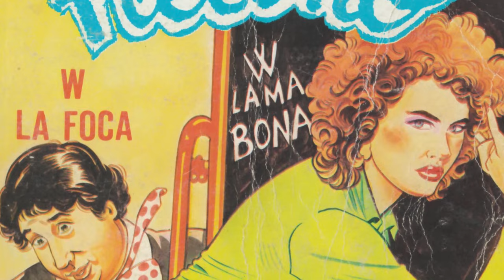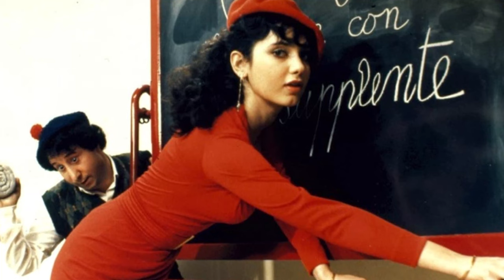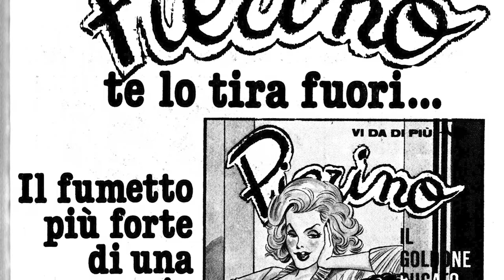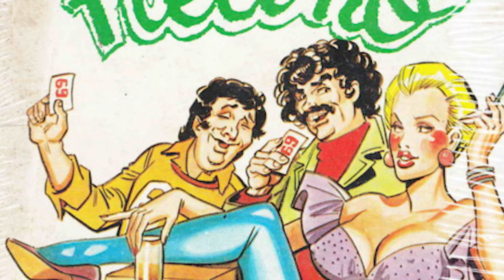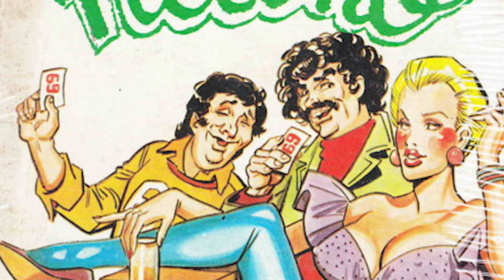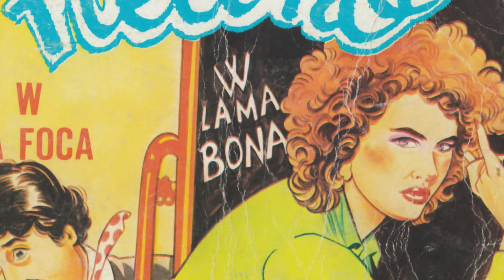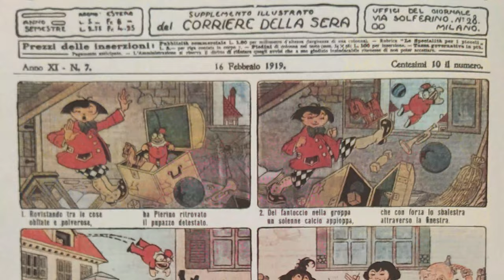Pierino di Alvaro Vitali a fumetti - MANIFESTO DEL FUMETTO TRASH #1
Alvaro Vitali in formato graphic novel per Edifumetto!

Il Pierino di Vitali nasce nel 1981 con Pierino Contro Tutti e Pierino Colpisce Ancora, entrambi di Marino Girolami. Da qui altri tre leggendari film: Pierino Medico della Saub di Giuliano Carnimeo, Pierino torna a scuola di Mariano Laurenti e Pierino Stecchino di Claudio Fragasso. Dai film di Fellini alla Commedia sexy all'italiana, con una Michela Miti esplosiva, quest'opera sovversiva arriva anche ad essere un fumetto per Edifumetto, scritto da Renzo Barbieri e Giuseppe Pederiali per i disegni di Stelio Fenzo e Gianni Pinaglia, già autori di fumetti comici e umoristici come Lando, Il Tromba, Igor ma anche Zora la vampira, Biancaneve, Oltretomba, Ulula e molti altri!

Manifesto del fumetto trash

Ivan PLZ